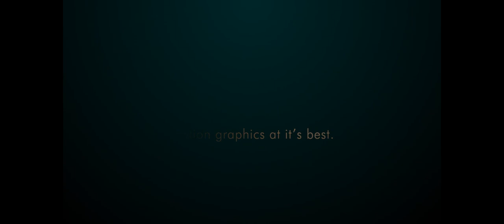After Effects Rain Scene Animation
Animation made entirely on Adobe After Effects
Comments? Suggestions? Criticism? Let's have it all.